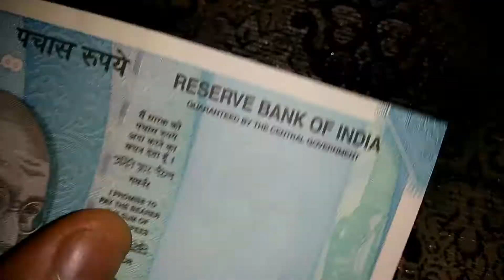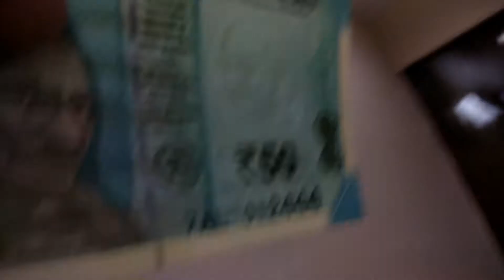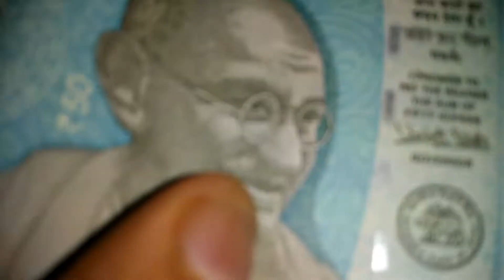सबसे पहले देखे: NEW 50 RUPEE NOTE | Fifty Rupee note Rs. 50 Note first look | NEW 50 RS NOTE REVIEW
Published on Aug 18, 2017(7 days ago)

New 50 rupee notes Launched in market | Rs.50 Note first look feature design | 50 rs ka naya note photo | in HIndi |Mr Technical

Queries Solved:
how look new 50rupee note ?
50 rupee note?
50 rupay ka note kaise hai?
50ka naya note ?
when come Rs. 50new note ?